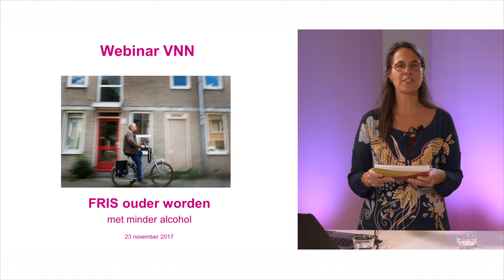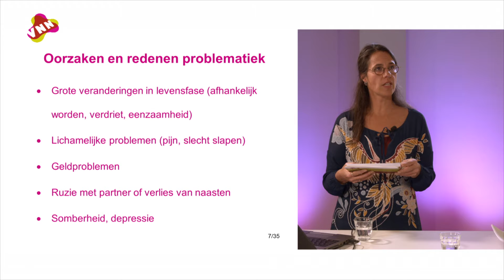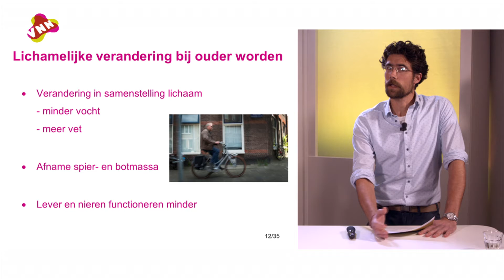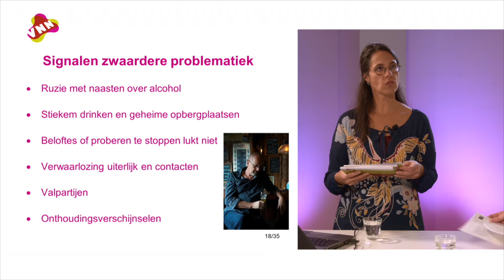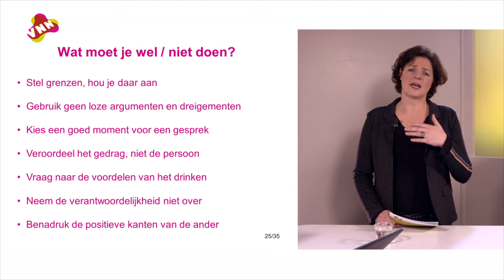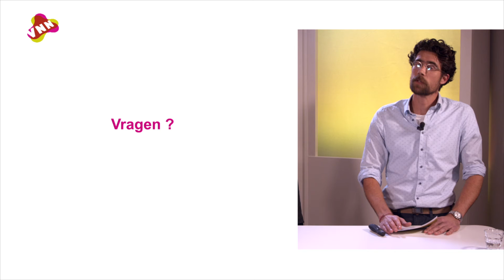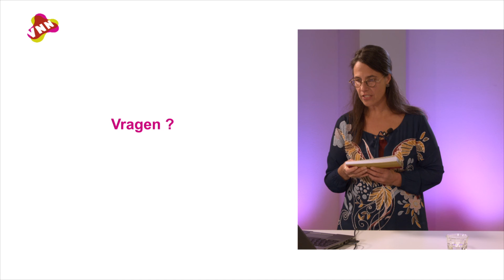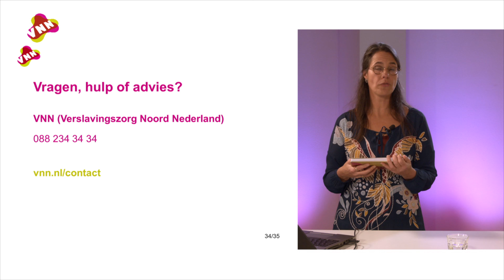Ouderen en alcohol - VNN-webinar 'FRIS ouder worden' | 2017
De webinar gaat over alcoholgebruik in de leeftijdsgroep 55+
Bij het ouder worden, verandert de samenstelling van het lichaam. Bovendien komen 55-plussers ook in een andere levensfase. In de webinar zet een ouderenpsychiater de feiten en risicofactoren op een rij van alcohol drinken en ouder worden. Preventiewerkers van VNN geven tips en advies over hoe om te gaan met ouderen die meer alcohol drinken dan goed voor ze is.